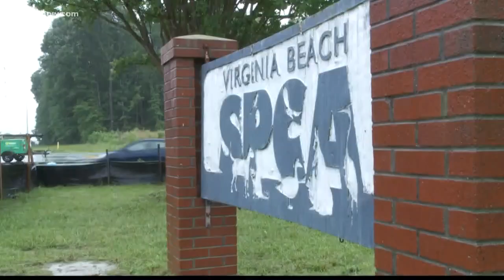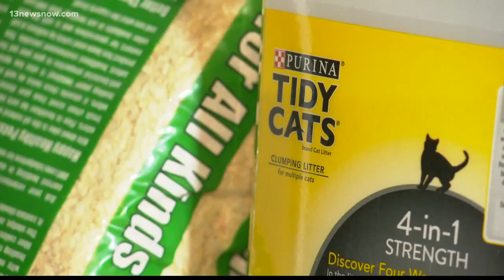Boy asks for SPCA donations for his birthday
"I felt bad for all the animals at the shelter that didn't have homes."